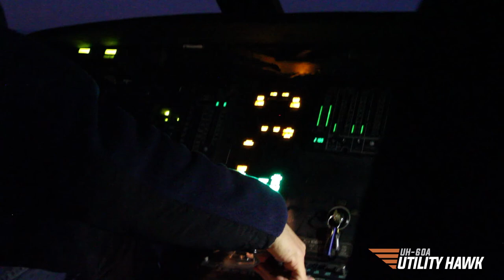PJ Helicopters UH-60A Utility Hawk - Version with Music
Utility Hawk Helicopter
UH-60A Helicopter
Helicopter lifting
long line
dam
gopro
onboard flight